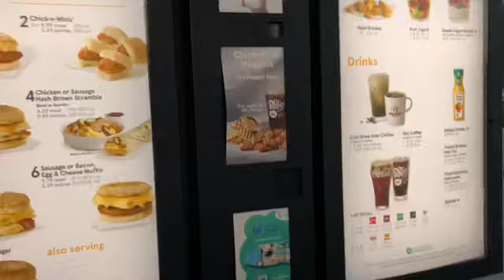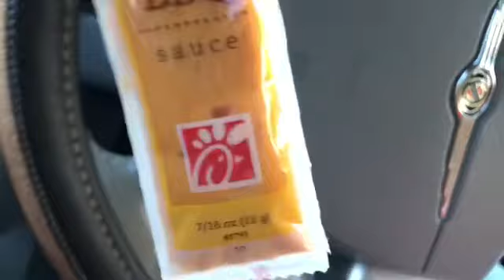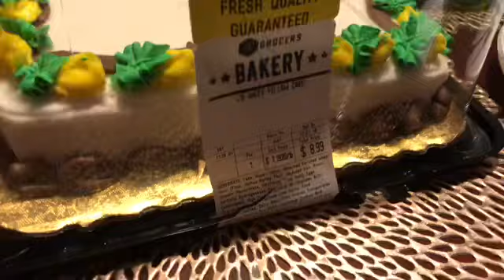Calvin’s Birthday in Charleston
Warning Per my Lovely sister Adonya Music May be too Loud Please adjust your volume accordingly because Management will not be redoing this Video. 🤣 Hello Shay Squad in the video you will see my reaction to Taco Bell’s Caramel Apple Freeze and Calvin’s Birthday spent in Charleston SC.